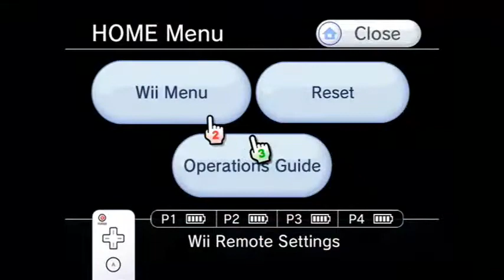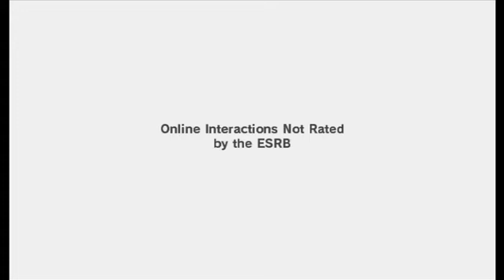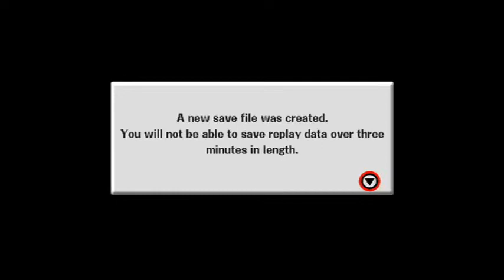RFN 400 - Super Smash Bros. Brawl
Originally highlighted to NWR TV's Twitch on: 9/27/2014

Original Description:
This is the end of our Mario Party 2 session and the start of our really fun time with SSB Brawl, recorded just a week before the new 3DS Smash is released in North America.

Jonny Metts, James Jones, Guillaume Veillette, and Jon Lindemann met up to stream a series of different games on NWR's Twitch account to celebrate Radio Free Nintendo (RFN) Episode No.400 "A Little Help from My Friends". All of the games they have streamed are on NWR Plays, sorted into a playlist associated with each game. Here is a list of the games they streamed, in order:

George of the Jungle (Wii)
Lords of Thunder
Let's Tap
Aidyn Chronicles: The First Mage
Road Rash 64
Mischief Makers
Tekken Tag U
Double Dragon 2
Star Wars: Rogue Leader
BMX XXX
Blood Roar: Primal Fury
Odama
Timesplitters 2
Wii U Video Chat (featuring Greg Leahy and Daan Koopman)
Pitfall: The Big Adventure
Ninjabread Man
Scram Kitty and his Buddy on Rails
Cho Aniki
Muscle March
Niki - Rock n' Ball
Shovel Knight